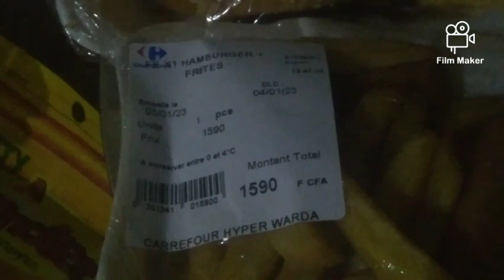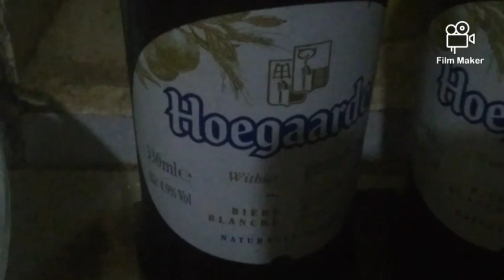Un aperçu de mon repas de demain et après-demain: Hamburgers & Salade (aujourd'hui 03 Janvier 2023)